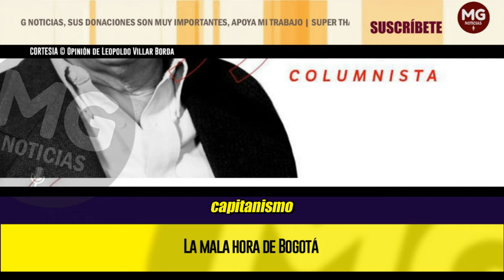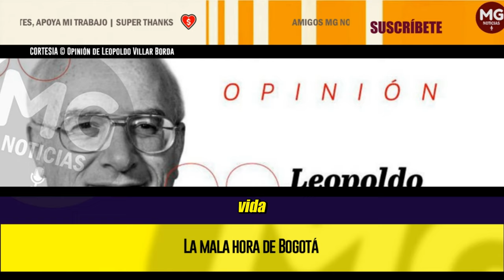LA MALA HORA DE BOGOTÁ ⛔ Opinión de Leopoldo Villar Borda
La angustiosa situación de Bogotá por la falta de agua y la amenaza adicional de un suministro insuficiente de energía eléctrica ponen en evidencia la incapacidad de las instituciones capitalinas para atender las necesidades de una población que crece a una velocidad superior a todos los cálculos.
columna LEOPOLDO VILLAR BORDA